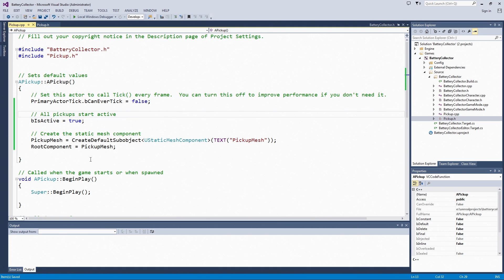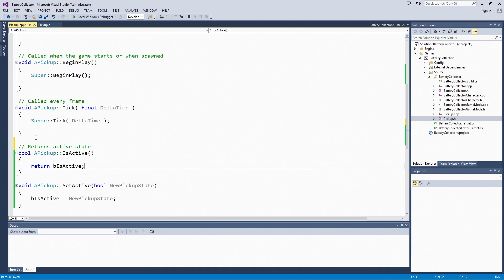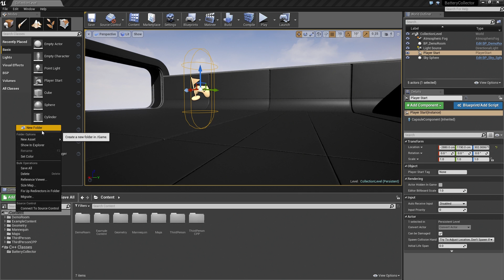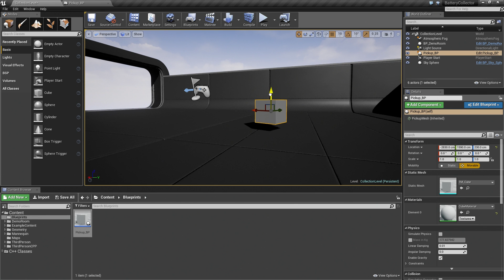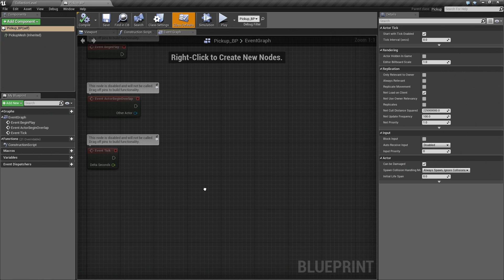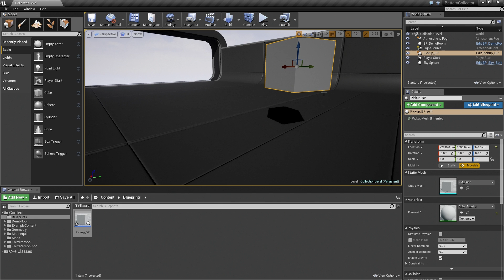C++ Battery Collector: Adding Variables & Functions | 04 | v4.9 Tutorial Series | Unreal Engine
Add variables and functions to your first class, then create a Blueprint child class to test your new pickup.

Check out the source here, with the project available for download
(00:05) - Intro
(00:46) - Adding the Activity Code
(03:04) - Creating New Functions
(08:16) - Making a Pickup Based Blueprint